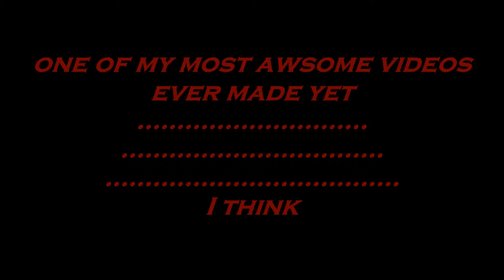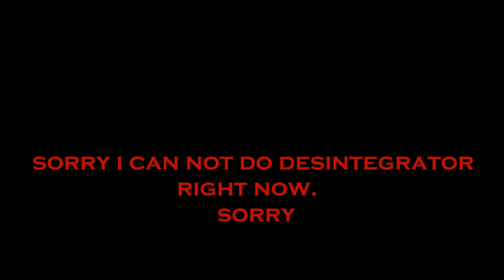lego grady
one of my best videos so fare